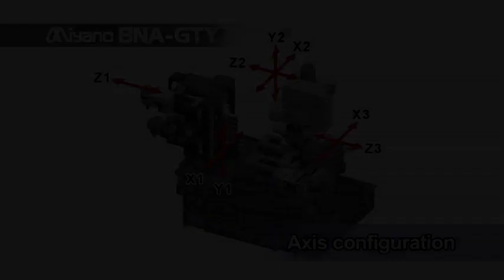Miyano BNA-42GTY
The new Miyano BNA-42GTY has 42mm (1-5/8") bar capacity and the ability to have three tools in cut simultaneously.  This lathe also has a sliding headstock, much like a swiss-style lathe that allows for efficient machining of longer workpieces.